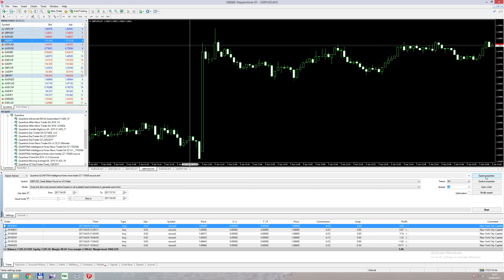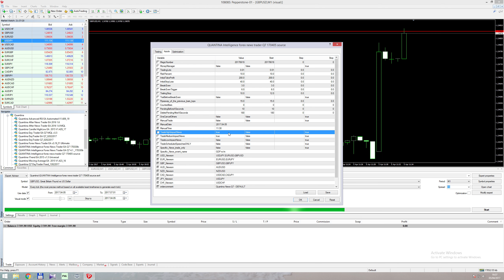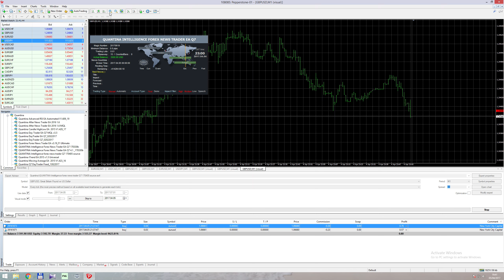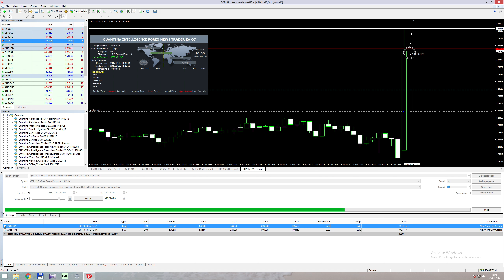TrailingStop is worked News Trader EA Erman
Hidden Trailing Stop on news Trader Ea